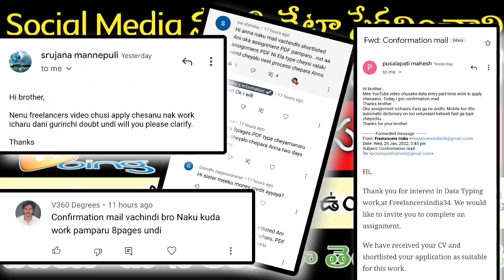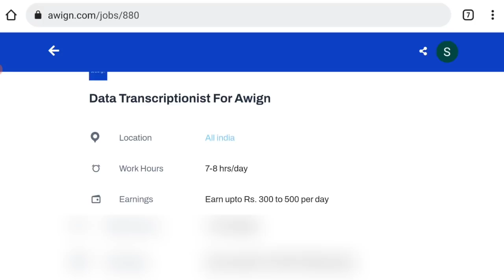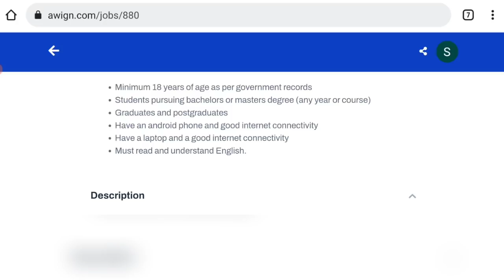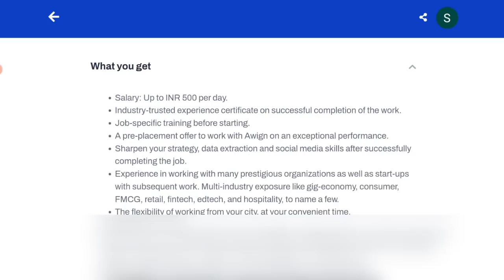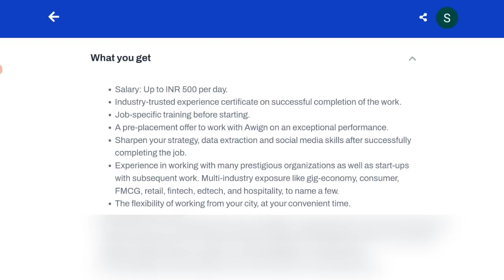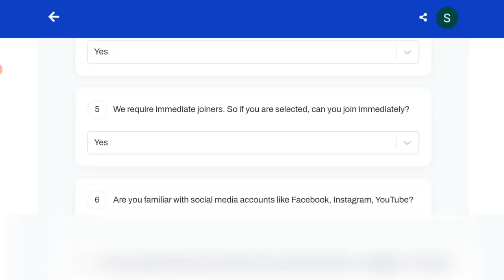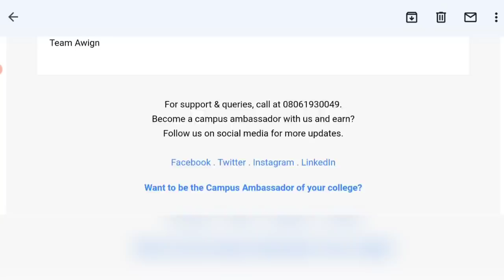రోజు500 సంపాదన గ్యారెంటీ!How to earn money online without investment telugu|make money online telugu